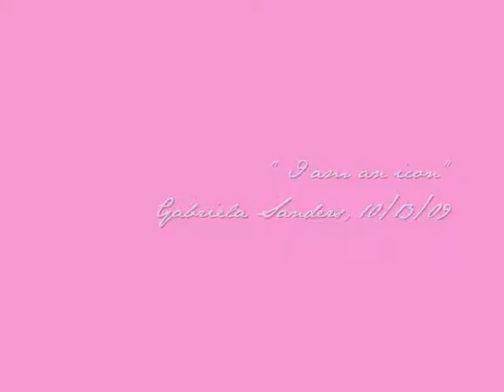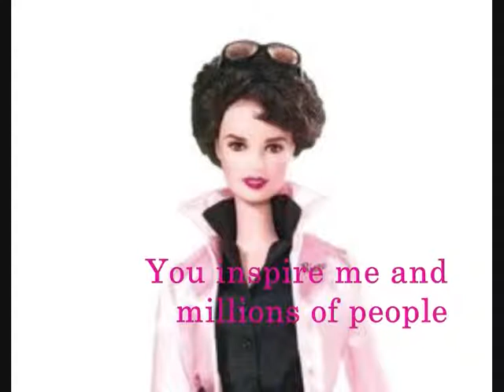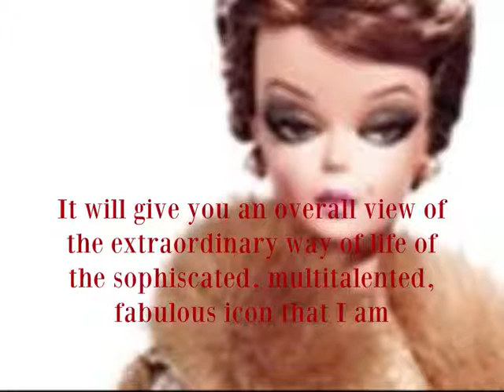The Gabriela Sanders Show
Need some tips about relationship, fashion or work? Ask Gabriela Sanders!
And remember: "The G stands for Gorgeous"